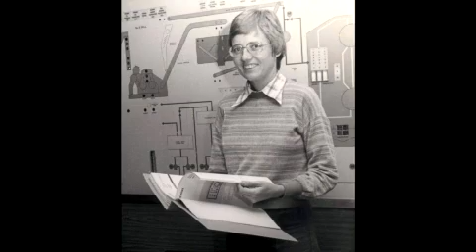Else Shepherd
In this story Else Shepherd talks about her early life growing up in South Africa, and then about being an engineer working in Queensland at a time when this was still an uncommon profession for women. This is a Storylines Q150 digital story. This digital story was made by the State Library of Queensland with funding from the Queensland Government.  It is a legacy of the Q150 celebrations in 2009.